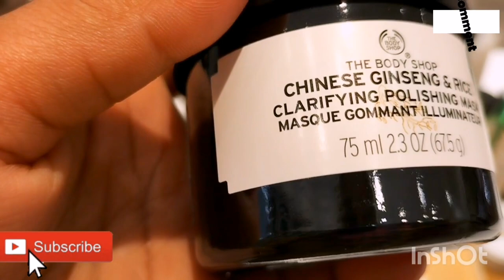The body shop in Japan|| the body shop haul || this is amazing shop